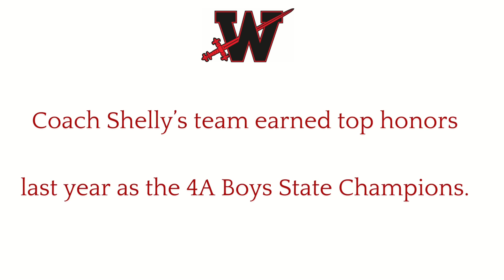WLHS Coach Named 2023-24 Mississippi Boys Cross Country Coach of the Year!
Congratulations to Coach Paul Shelly from West Lauderdale for being named the 2023-24 Mississippi Boys Cross Country Coach of the Year! This is a phenomenal achievement and testament to our educators' and coaches' commitment to LCSDExcellence!